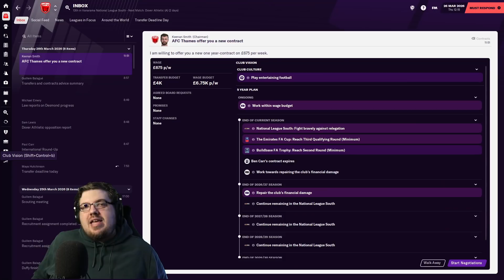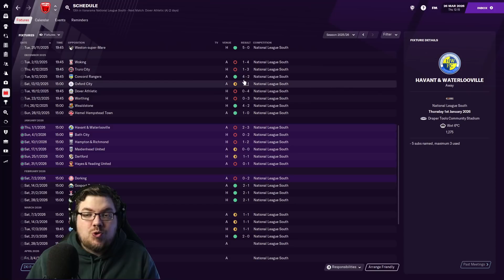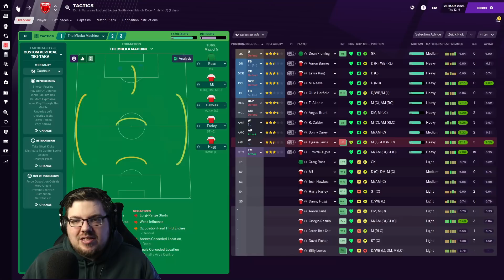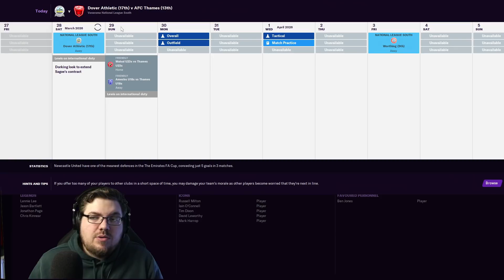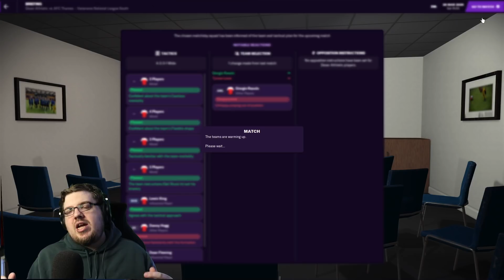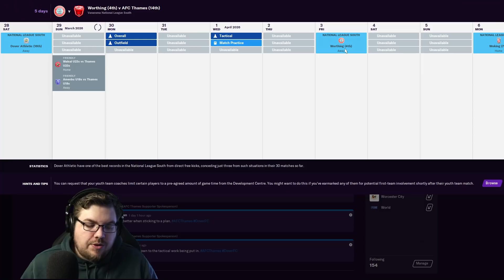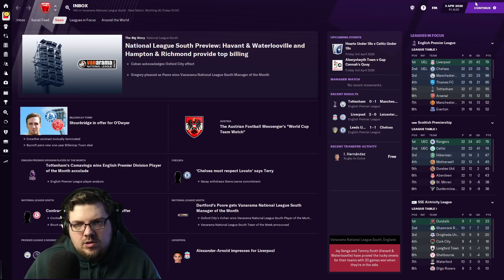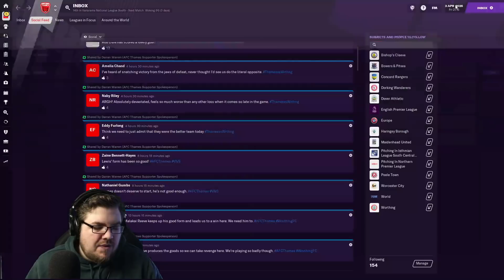Thames | 39 | FALLEN OFF A CLIFF?! | Football Manager 2021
It's painful at the moment, I hope you're getting some joy from it!